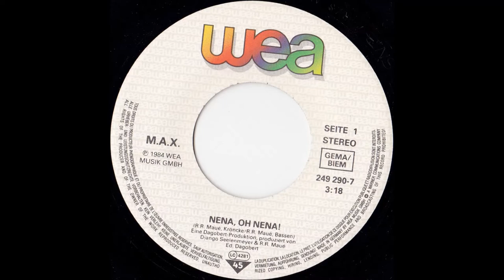M.A.X. - NENA, OH NENA! (aus dem Jahr 1984)